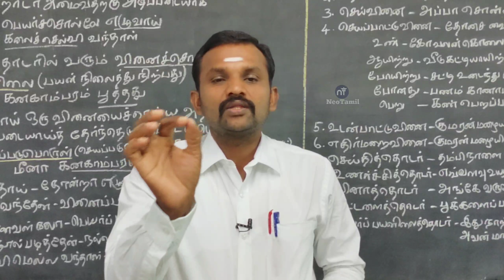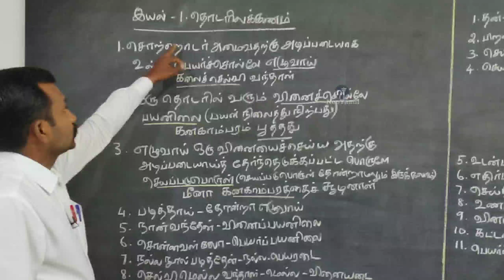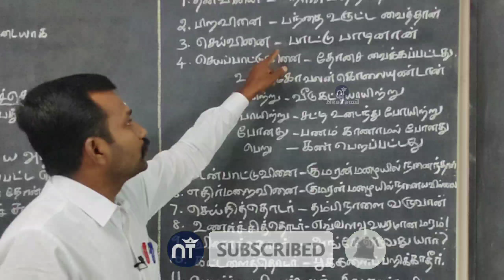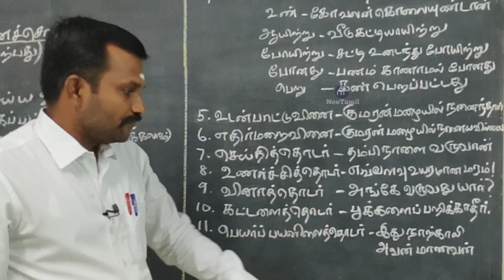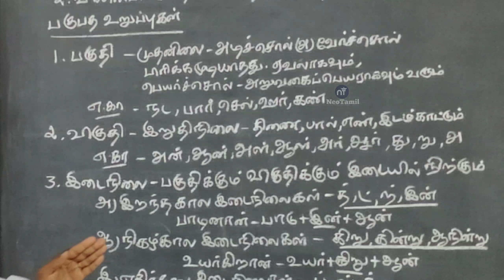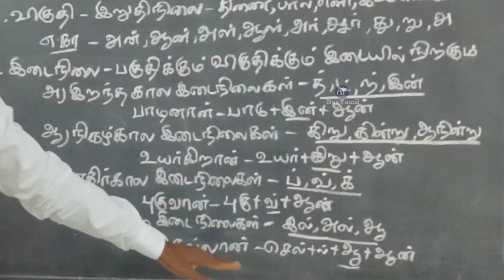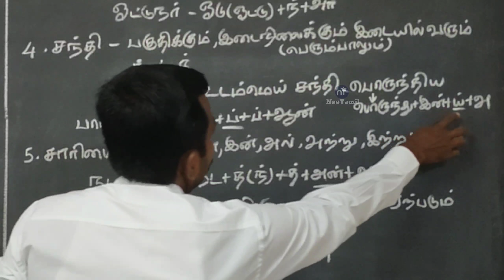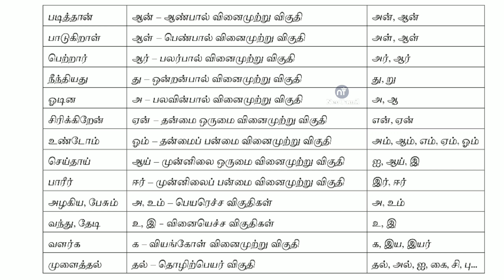9th தொடர் இலக்கணம் இயல் 1 இலக்கணம் | 9th Tamil Unit 1 Grammar " Thodar ilakkanam " TN New Syllabus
இயல் 1 இலக்கணம்
" தொடர் இலக்கணம் "
9th Tamil Unit 1 Grammar" Thodar ilakkanam "